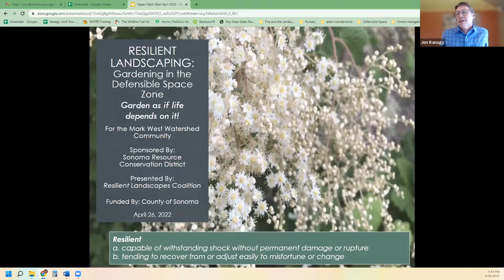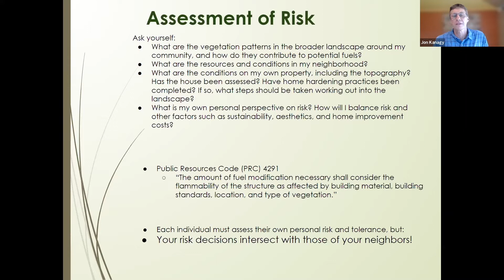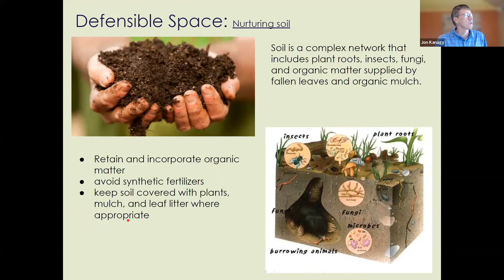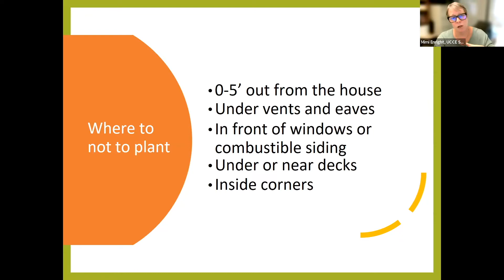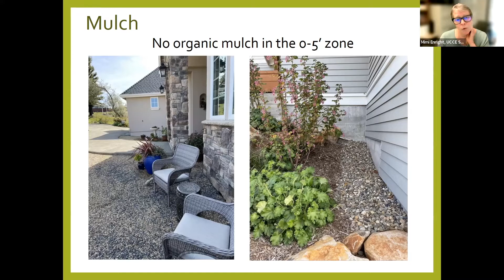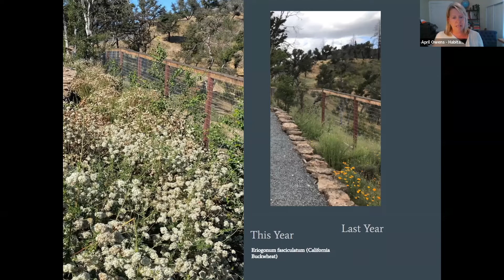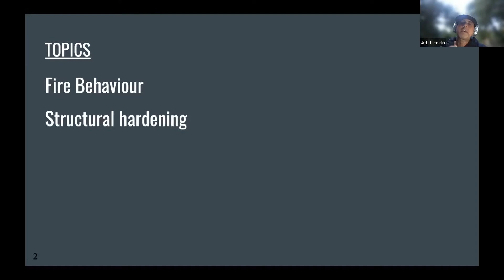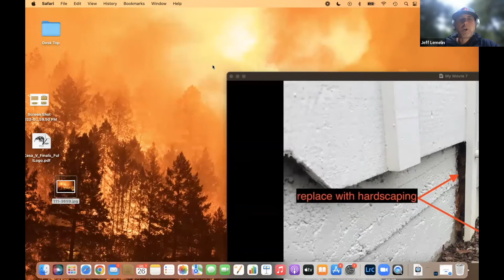Resilient Landscaping: Gardening in the Defensible Space 4-26-22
Gardening in the Defensible Space: Garden as if your life depends on it.
Fire Resiliency through landscape design in Sonoma County
Mark West Area 4-26-22
Presented by The Resilient Landscape Coalition including
Jon Kanagy -Sonoma Ecology Center
Mimi Enright- UC Cooperative Extension Sonoma County
April Owens -Habitat Corridor Project
Jeff Lamelin -Fire Line Mitigation